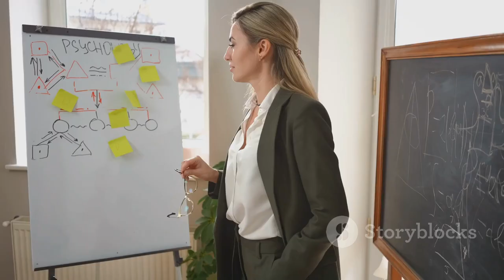Smear Campaign: The Narcissist's Manipulative Tactic part 1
In this video, we dive into a topic that many of us have unfortunately experienced: dealing with a narcissist who tries to turn people against you.

Navigating and surviving these challenging situations can feel overwhelming, but fear not! We have gathered valuable insights and practical strategies to help you reclaim your power and maintain your relationships.

Join us as we discuss the telltale signs of narcissistic manipulation, the damaging effects it can have on your personal and professional life, and step-by-step guidance on how to protect yourself emotionally and mentally.

By shedding light on this pervasive issue, we aim to empower you with knowledge and equip you with the tools needed to counteract the narcissist's tactics effectively.

Don't let their manipulation triumph – watch this video and share it with others who may benefit from this valuable information. Together, we can break free from the grips of toxic individuals. Stay strong, stay resilient!

OUTLINE:

00:00:00 Understanding the Smear Campaign
00:00:59 Avoid Retaliation
00:01:30 Seek Support
00:01:55 Consider Professional Help